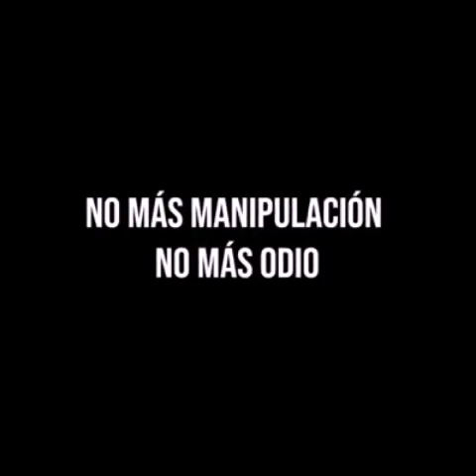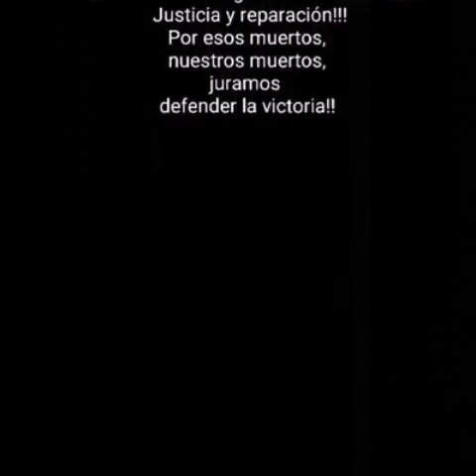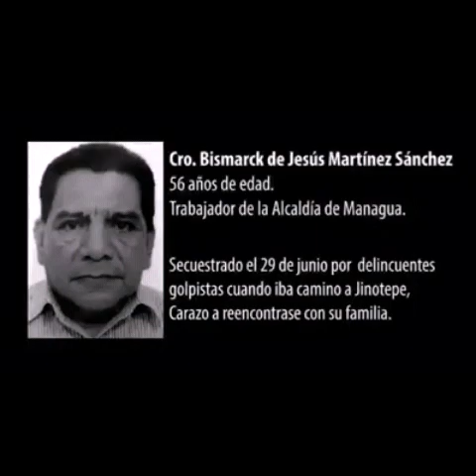Jamás olvidáremos el odio, secuestro y asesinato de la derecha fascista.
El golpe fallido ha costado a los Nicaragüenses vidas y heridos, nos ha llevado al punto de otra guerra civil, ha profundizado las divisiones sociales ya existentes con anterioridad, ha costado miles de millones de dólares, los cuales han incidido negativamente sobre nuestra economía y calidad de vida y ¿de qué se preocupan las organizaciones internacionales? Obviamente de la "libertad de prensa", más no de la gente de carne y hueso.